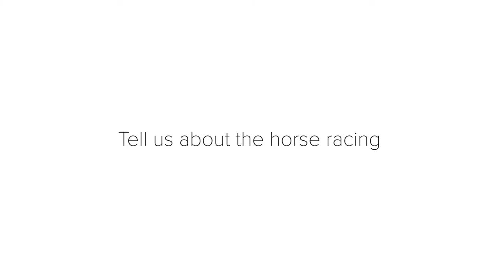Tales from Mauritius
Rohit, one of our Destination Specialists, tells us about his first time in Mauritius. One of his highlights was a catamaran trip where he got the chance to snorkel in the Indian Ocean. Also he explains the popularity of horse racing in Mauritius and the excellent food he got to taste throughout his trip.